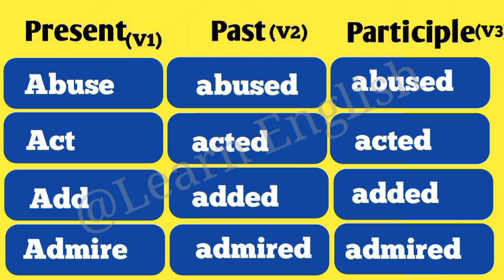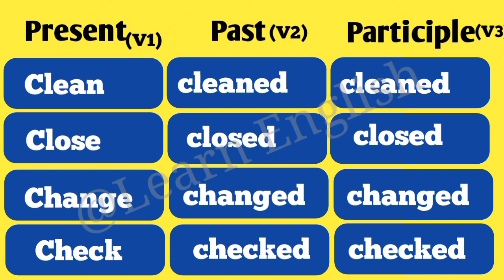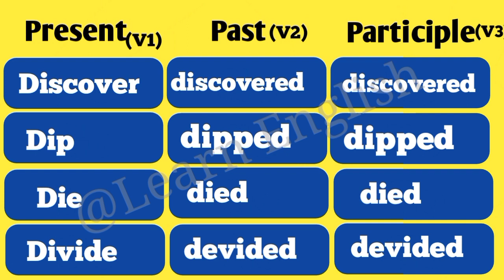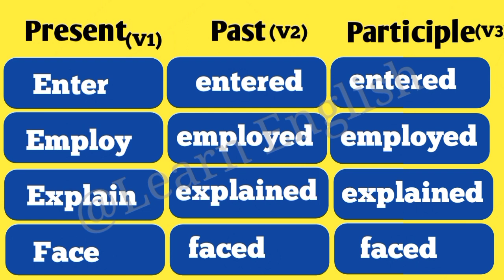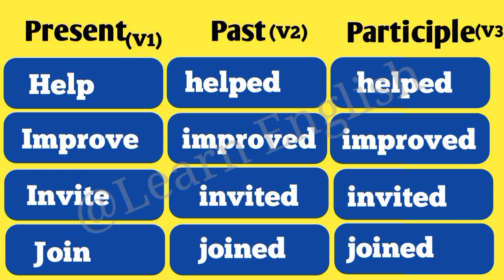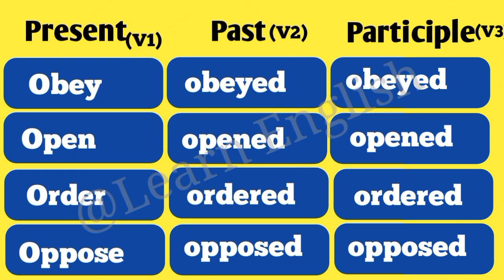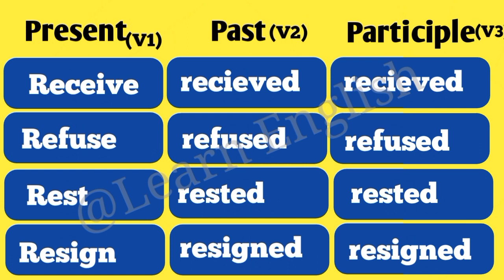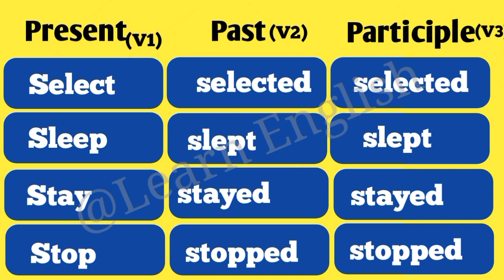Part-2📚130 regular verbs ଇଂରାଜୀ କହିବାର ସହଜ ଉପାୟ ✍️ improve your English speaking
😍 This channel provides you to improve your English communication. So in this video we will learn daily use English words with meaning. Worship related English words.

😍 I hope this video will help a lot to all of you to enhance your English vocabulary.

😍 Thanks for being a part of my channel ❣️

✓ How to speak English from odia ?